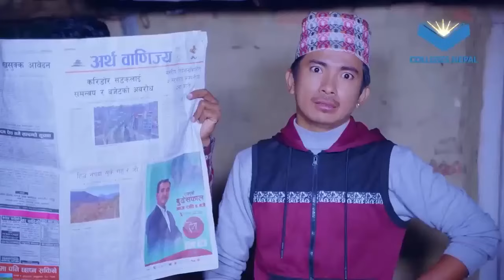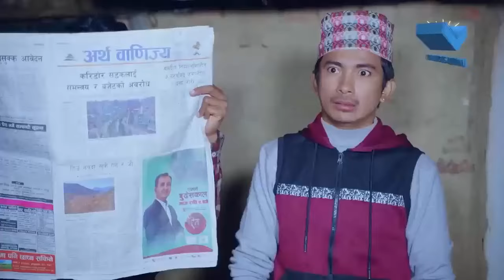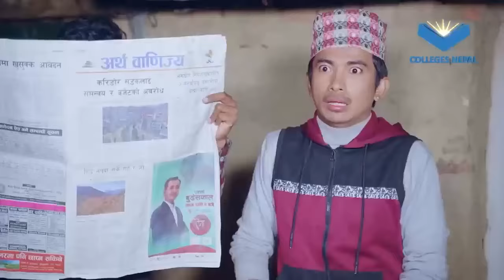XOTO LUGA KANDA (CLUB KANDA) | AAjkal Ko Love - April 2024 | Jibesh Gurung | Filmy Guff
Cast
Jibesh Singh Gurung
Sunisha Bajagain
Kanchan Khadka
Yugjyoti Kriyasheel
Choki sherpa
Rohit Karki
Paban Goley Tamang

DOP - Mahabir Karki

Operation Manager - Ram Dhital

Producers
Srijan Shah
Shailendra Basnet